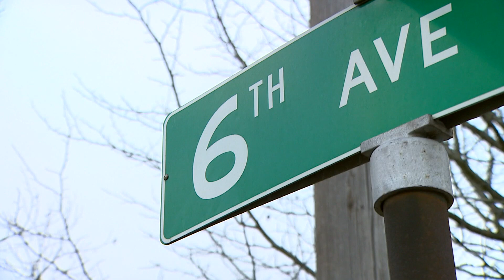Catalytic converter confrontation caught on video in Bonney Lake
Stephanie Bresser was shopping inside a Bonney Lake Target while, unbeknownst to her, a man was capturing video of thieves stealing her catalytic converter outside.